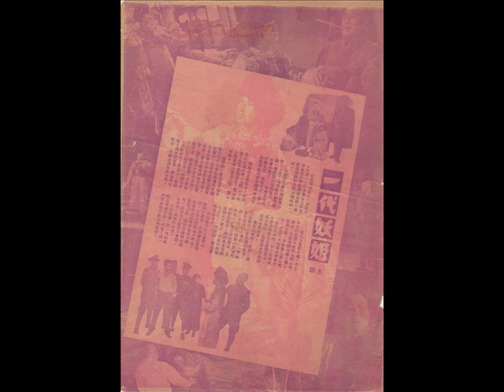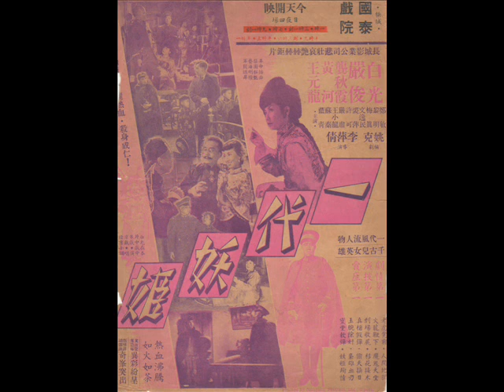白光向老歌迷们问候的录音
缘于1992年香港百代公司开始发行一系列的“百代。中国时代曲名典”CD。这是马来西亚电台第五台录制的一小段白光向老歌迷们问候的录音。